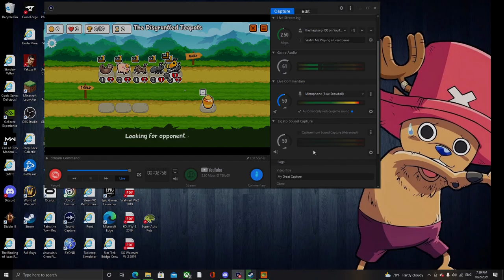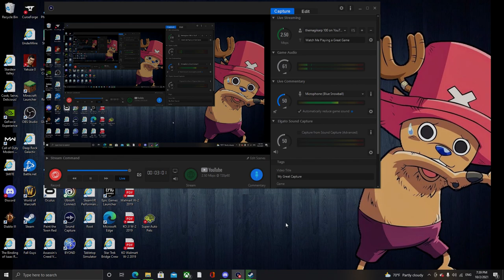Super Auto Pets is a great game with no hiccups......10/10